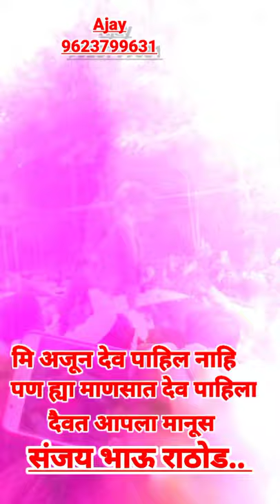sanjay bhau rathod samrthak